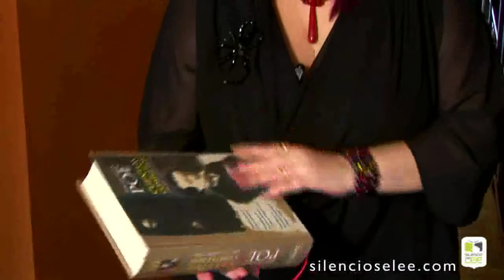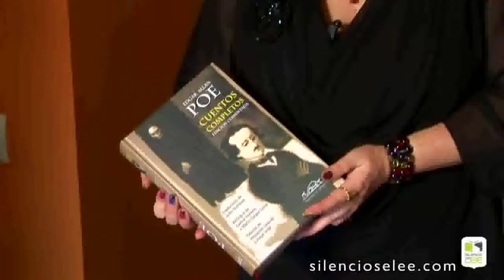Silencio, se Lee P01 - Un minuto con mis libros - "Cuentos completos" de Edgar Allan Poe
Charo Vergaz nos presenta uno de sus libros de cabecera, Cuentos completos de Edgar Allan Poe (Páginas de espuma). Traducido por Julio Cortázar, cuenta con prólogos de Carlos Fuentes y Mario Vargas Llosa.